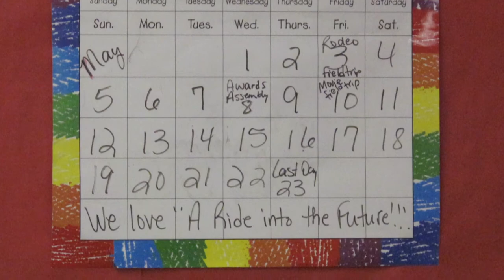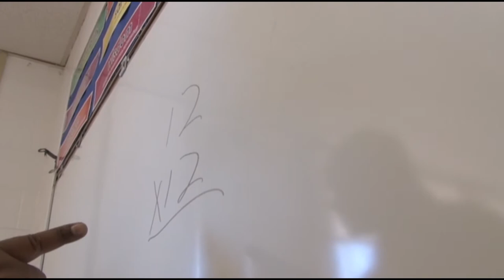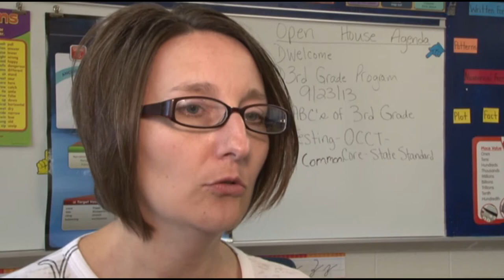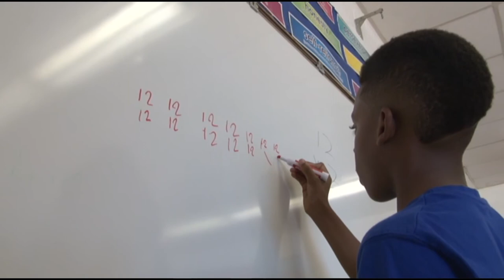"A Ride into the Future" Mentoring Program, Sigma Pi Phi Fraternity, Alpha Theta Boulé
Mentoring program founded by Alpha Theta Boule leaders, Oklahoma City attorney Robert Alexander and Johnny Griggs, M.D., INTEGRIS Health.